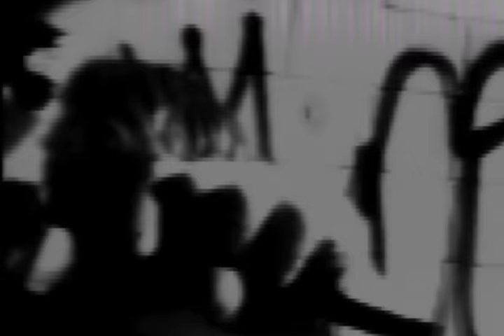Kurt Vile - "Freak Train"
Kurt Vile unveils his debut video for Childish Prodigy's epic stomper "Freak Train". Do yourself a favor and buy Childish Prodigy right away: